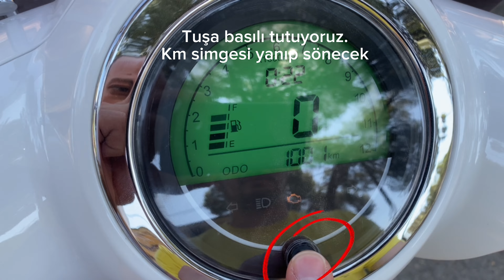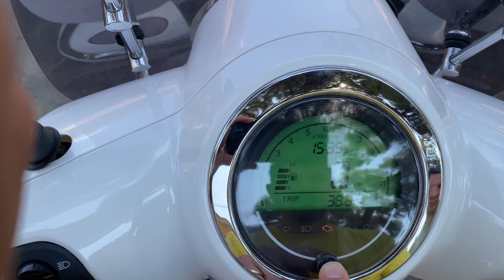Kuba Brilliant 50 Saat Ayarı | Brilliant 50 Pro, Plus Km Sıfırlama | Km Trip modu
Kubar Brilliant 50, 50 Pro, 50 Plus modellerine ait ekranlarda saat ayarı nasıl yapılır, km nasıl sıfırlanır, trip moduna geçme ve km-mil değişimi nasıl yapılır bunu anlattık.